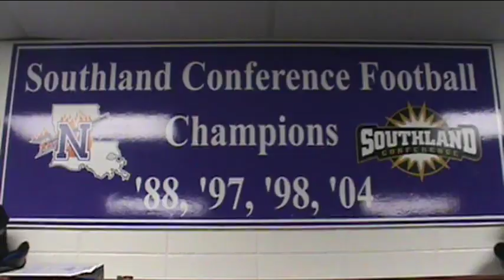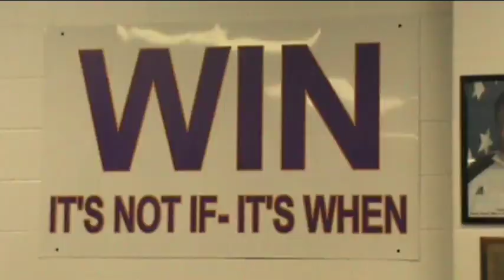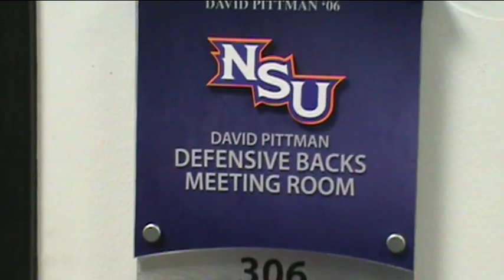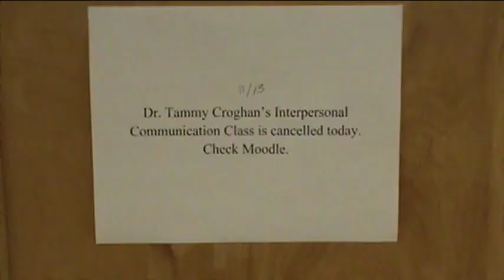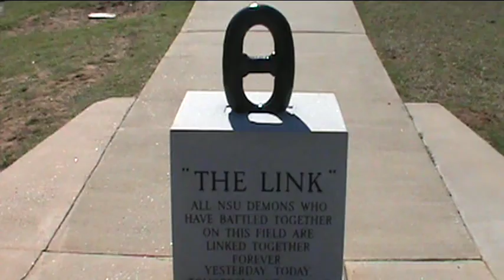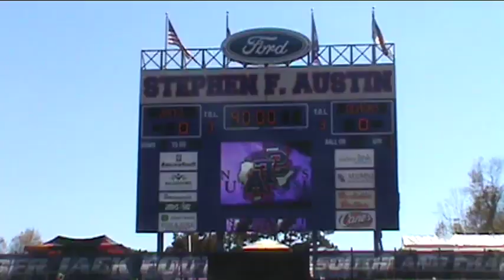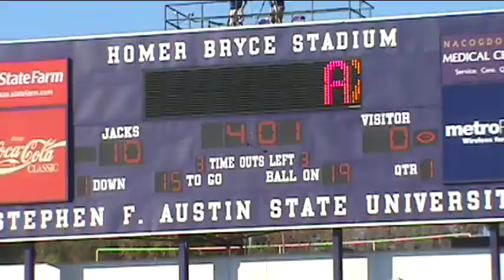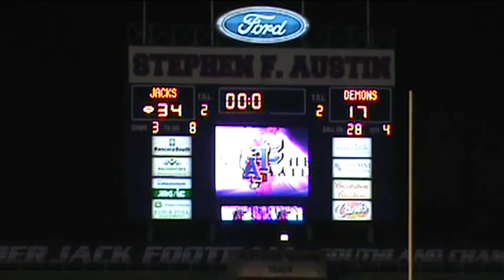One Week As A Demon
My last week as a college football player documented.